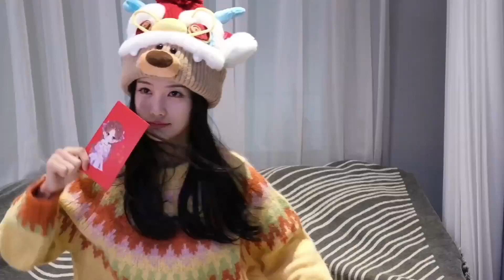李一桐-睡到饱[挂灯笼]肉肉新年换新装，龙年“桐”富贵[爱慕]